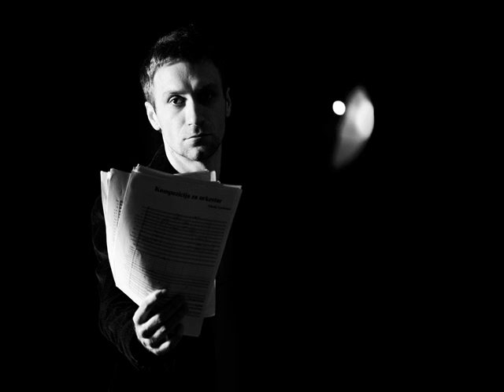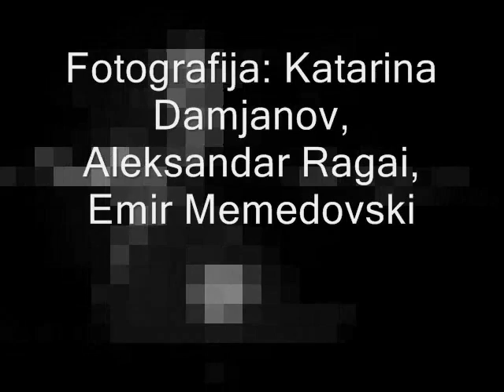Ljubomir Nikolic: Komad za dva klavira br.2 - MAJRINA PIANO DUO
SKC 2012
Recording, production, mastering: Branislav Micic
Photography: Emir Memedovski, Katarina Damjanov, Aleksandar Ragai

COMPOSITION: Ljubomir Nikolic
MAJRINA DUO: Maja Alvanovic & Irina Mitrovic